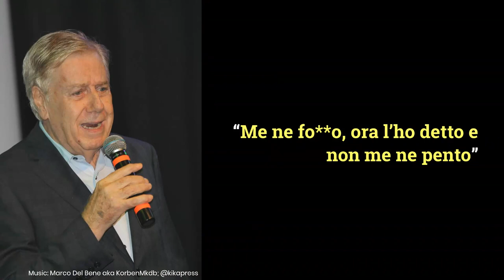La Prova del Cuoco, frecciata di Claudio Lippi al direttore di Rai 1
Elisa Isoardi conferma che La Prova del Cuoco chiude ma Claudio Lippi non ci sta e sbotta in diretta in difesa del programma.
LEGGI ANCHE -- Antonella Clerici e Benedetta Rossi, sorpresa per i fan: il gesto inaspettato
url lancio Foto: KikapressMusic nei video by Marco Del Bene